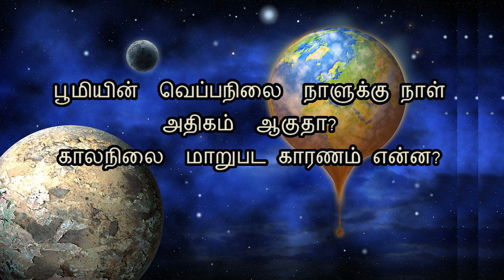climate change | காலநிலை மாற்றம் | பருவநிலை மாற்றம்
பூமியின்  வெப்பநிலை  நாளுக்கு நாள் அதிகம்  ஆகுதா?

காலநிலை  மாறுபட காரணம் என்ன?

காலநிலை மாற்றம்

பருவநிலை மாற்றம்